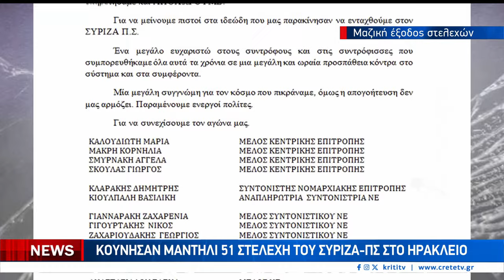Κενές καρέκλες και ηχηρό μήνυμα για τις δραματικές εξελίξεις στον Σύριζα